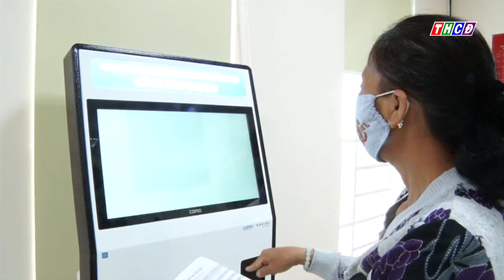CHÂU ĐỐC ĐI QUA NĂM 2022 BẰNG NHỮNG CON SỐ ẤN TƯỢNG